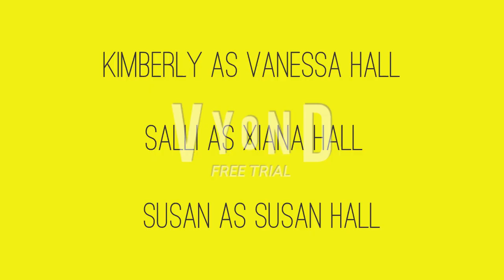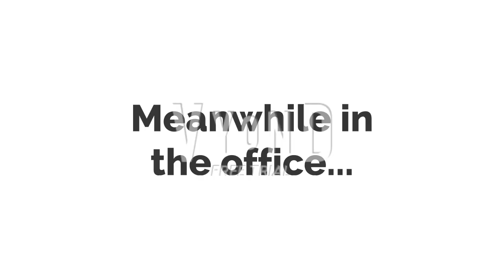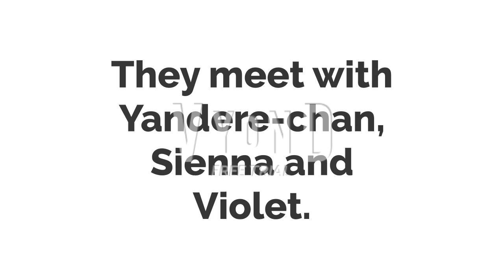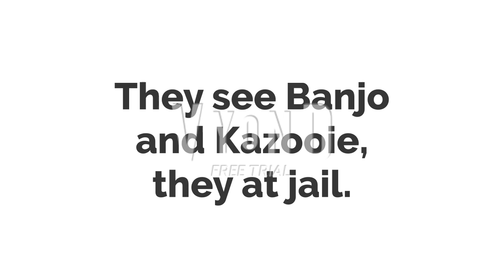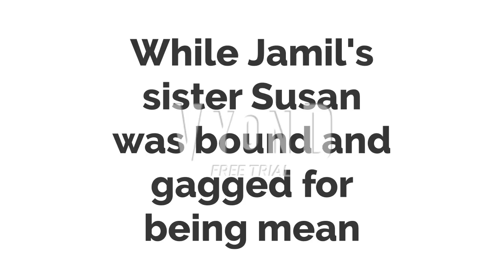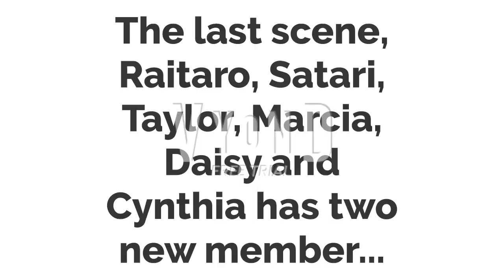The Spies of Heroes- Episode 8- Krista's ex Banjo steals Lana's wedding ring.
Krista Porkins and her boyfriend Jamil Hall is learn that Krista's ex Banjo steal  Lana Hanson's wedding ring. Later, Riker's brother and sister and the other girls get more members.